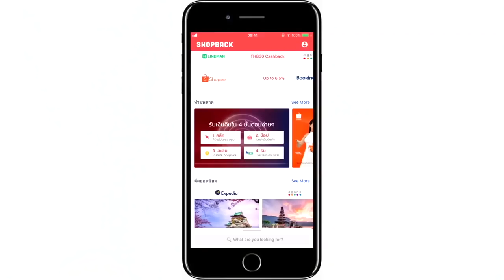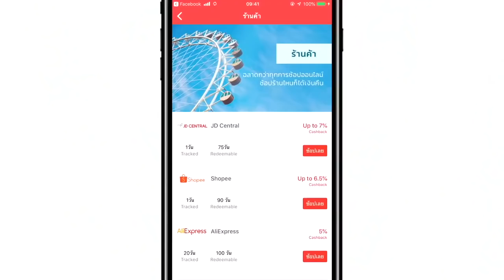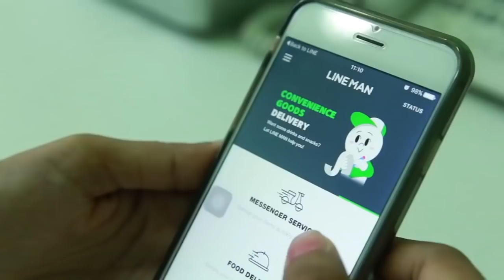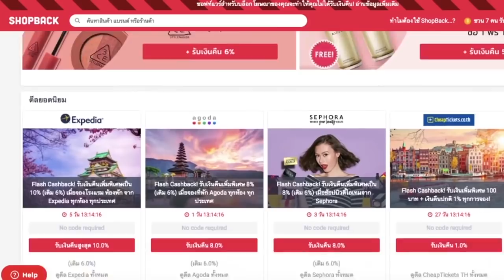รายการ 168hr. ช่อง3 : ShopBack ช้อป กิน เที่ยว ออนไลน์ ได้เงินคืน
สมัครเลยที่